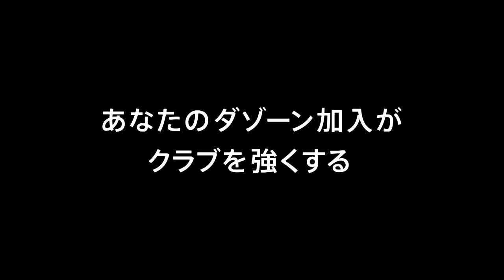20180408 vsFC東京 中原彰吾のゴール